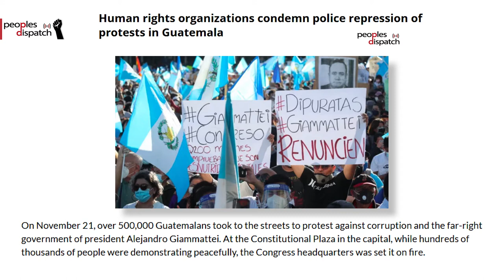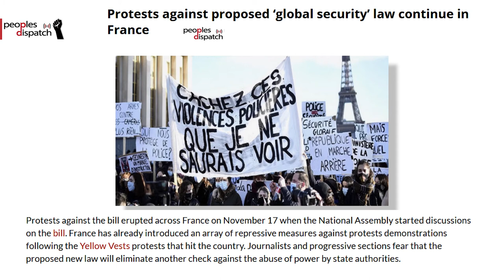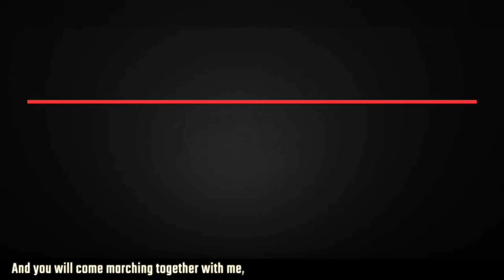Guatemala’s Congress suspends budget after mass protests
In this episode, we look at the Guatemalan Congress’ decision to suspend its controversial budget following mass protests, Iran’s warning to Israel following the latter’s airstrikes on Syria, the controversial global security law being considered by France’s parliament, and the hyperloop test that was conducted last week.